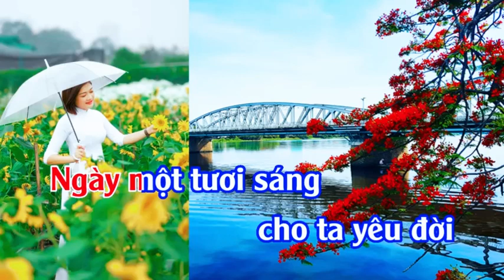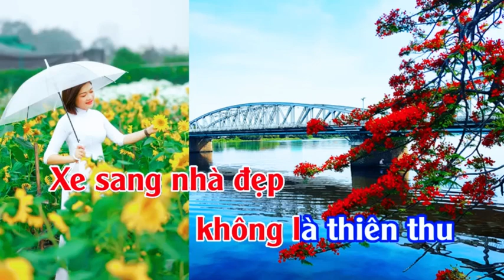Karaoke Mong và ước Nguyễn Phúc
©️ FOLLOW PHÚC NGUYỄN COVER ☑️

★ Trạm Dừng Chân - Trạm dừng tiếp thêm năng lượng sau mỗi hành trình, chuyến đi dài, nơi để thư giãn, lắng nghe bản nhạc nhẹ nhàng, êm dịu.

📌 Phúc Nguyễn "Kính Chúc Các Bạn Có Một Ngày Hạnh Phúc Bình An"

© Copyright by PHÚC NGUYỄN COVER ☞ Do not Reup